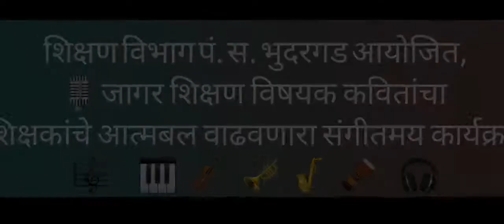'सर तुम्ही शाळेमध्ये असे काही शिकवा...!'| सुंदर माझी शाळा | शिक्षणाचा जागर कविता | पं.स.भुदरगड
Sachin Desai